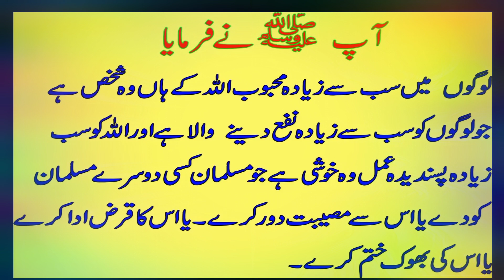Hadith of Hazrat Muhammad (peace be upon him) Naveed 39 Tv | آپ صلی اللّٰہ علیہ وسلم نے فرمایا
Hadith of Hazrat Muhammad (peace be upon him)